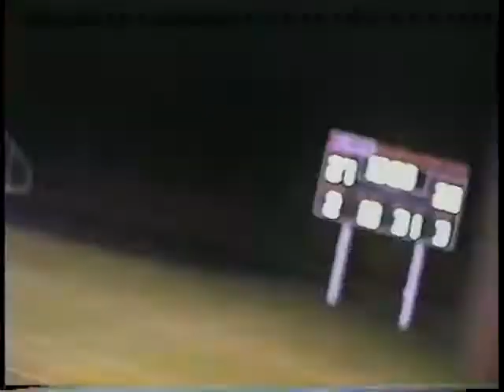Sedro-Woolley vs Burlington Football 1998 (Full Game)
The Cubs take on the Tigers during the 1998 Football Season